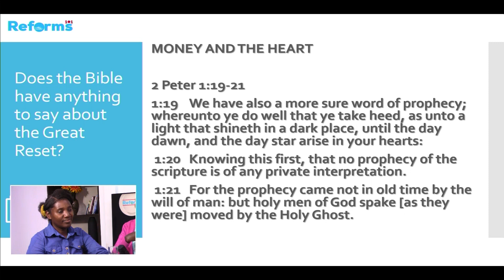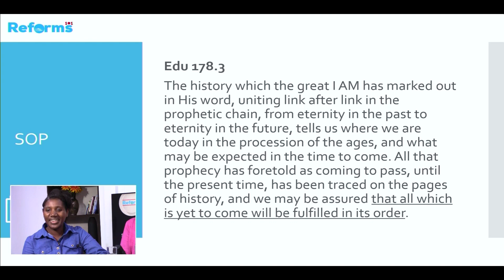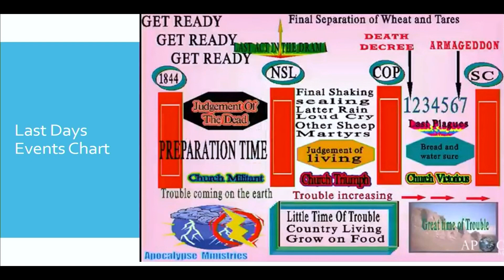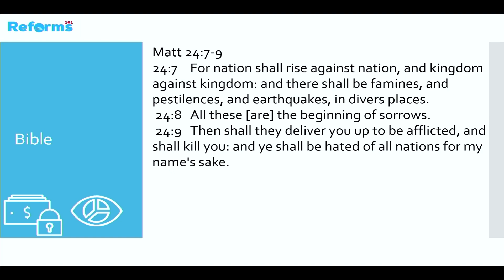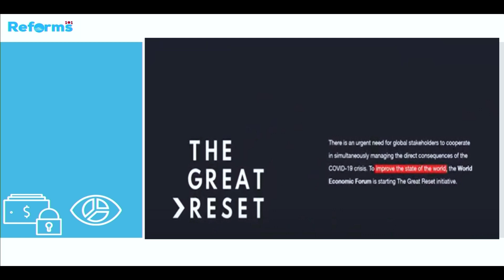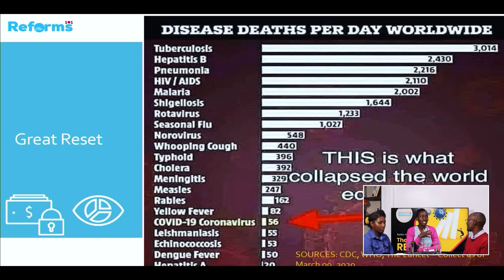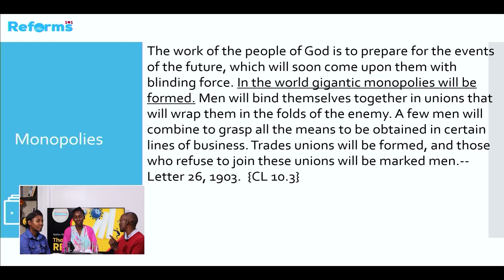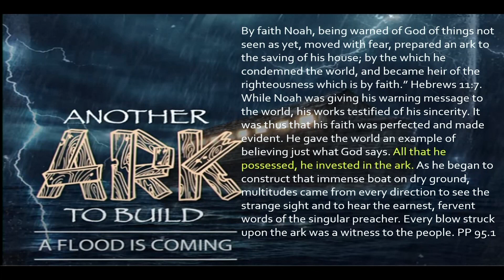The Great Reset Part 3 - Money and the Heart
National Sunday Law from Clear Distinction Ministries